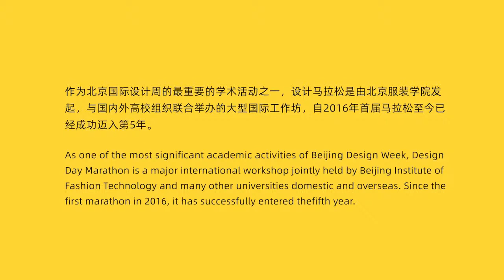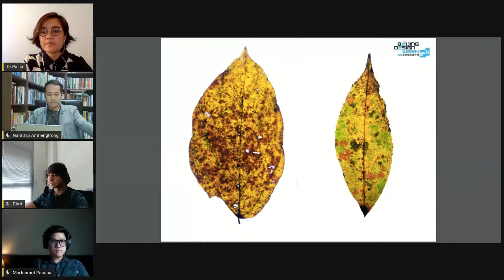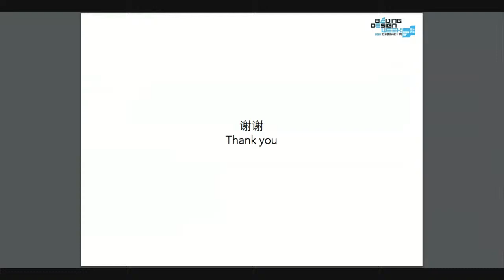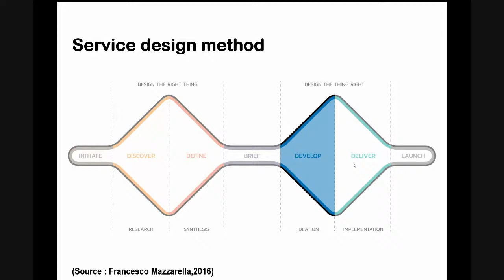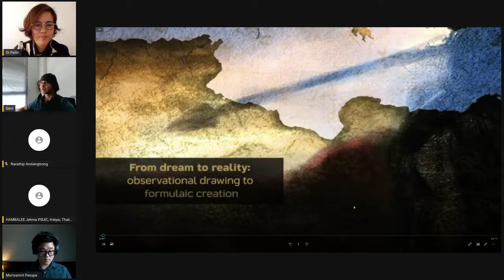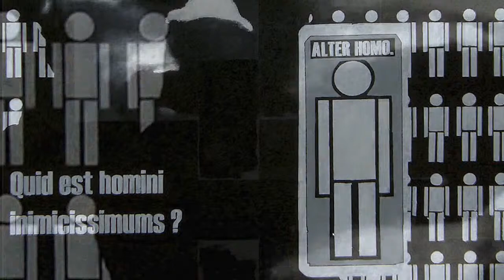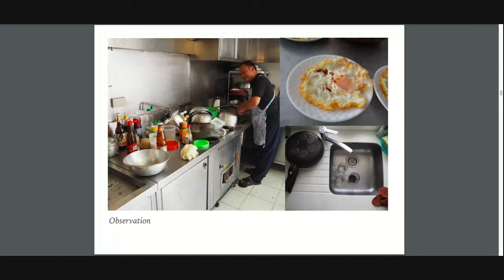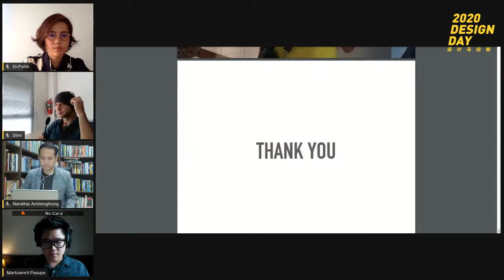艺术，技术和设计如何影响创新世界 / How Art, Technology and Design Inform Creative World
艺术，技术和设计如何影响创新世界
艺术及其设计不仅被认为是反映人类积极或消极自然的绝妙手段，而且还反映了其文化，环境，独创性以及周围地区的环境。泰国，是代表亚洲世界的象征艺术之一。这场精彩的演讲将涵盖各种艺术作品，从创意到精美的应用产品，形式多样。博士Pailin将带您领略“叶”视觉元素的自然之美，并结合L系统和斐波那契理论的基础，并展示设计师如何在其他设计职业中使用并考察人们对气候变化及其优势的关注通过讲故事（插图）了解森林。设计本身也可以通过旅游业来感知。 Narathip Amtiengtrong将告诉您如何在旅游业中应用服务设计，同时通过录制和收集多种烹饪方法中的著名泰国菜肴中的元素来探索泰国烹饪中的美学声音，并发现将泰式烹饪声音应用于实验艺术的可能性，Martsamrit Pasupa将介绍可以代表相关故事的故事。您将实现“梦想成真”由Dimitrije Curcic提出，他是绘画研究和数字绘画中的艺术家代表，并将与该项目的动画序列一起展示。

主持人：
Dr.Pailin Thawornwijit，宋卡王子大学，国际学院，泰国合艾校园的创意媒体和数字技术专职讲师

嘉宾简介：
Narathip Amtiengtrong，泰国西尔帕科恩大学国际课程设计艺术全日制博士学位学生
Martsamrit Pasupa，毕业于KMUTT的媒体艺术计划的讲师
Dimitrije Curcic，泰国Hatyai校园的宋卡王子大学国际学院教授艺术和设计课程

设计马拉松
作为北京国际设计周的最重要的学术活动之一，设计马拉松是由北京服装学院发起，与国内外高校组织联合举办的大型国际工作坊，自2016年首届马拉松至今已经成功迈入第5年。

喜欢影片请按下「喜欢并分享」与「订阅」同时【按下小铃鐺】。

Design Day Marathon
As one of the most significant academic activities of Beijing Design Week, Design Day Marathon is a major international workshop jointly held by Beijing Institute of Fashion Technology and many other universities domestic and overseas. Since the first marathon in 2016, it has successfully entered the fifth year.

We try our best to ensure the accuracy of the content information from an academic and scientific perspective.